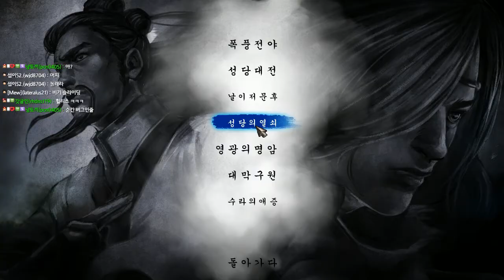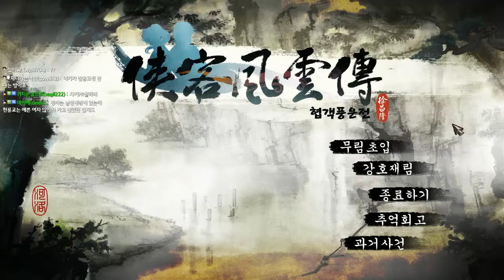과거사건(5) : 영광의명암편 - [무협RPG]협객풍운전(의천도룡기 외전의 후속작)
의천도룡기 외전(김용군협전)의 후속작 협객풍운전!!
드디어 한글화가 완료!!

과거 이소룡이 자신의 세계로 돌아간 뒤 그 후의 이야기를 그린 무협세계의 이야기. 이즈렌과 함께 무협세계 속으로~!!